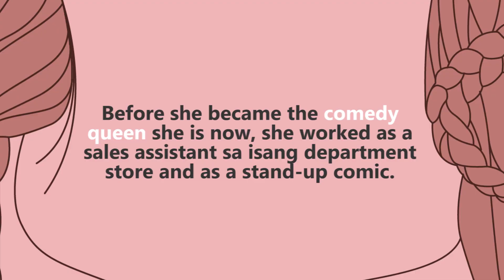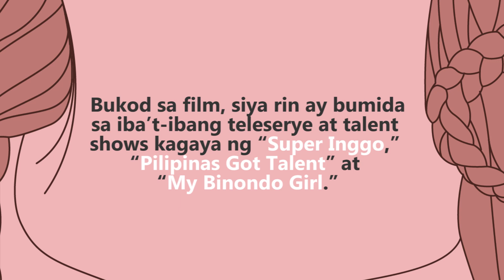Comedy Queen: Ai-Ai delas Alas | Woman of the Day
Our Woman of the Day is a true comedy icon, Ai-Ai delas Alas!